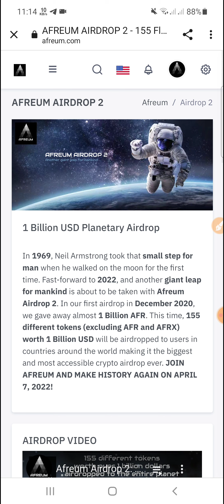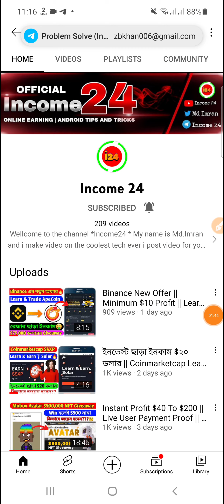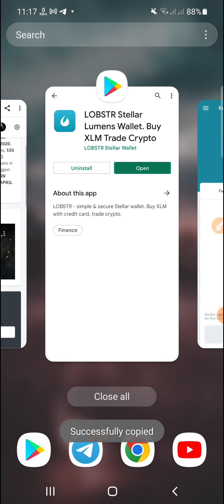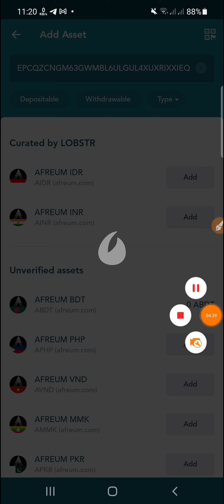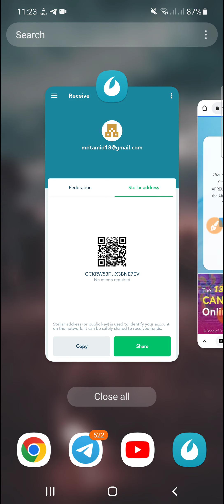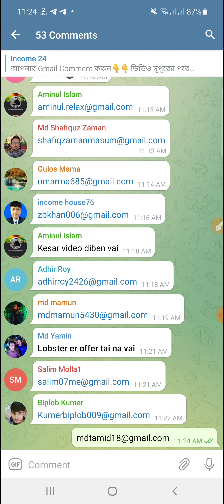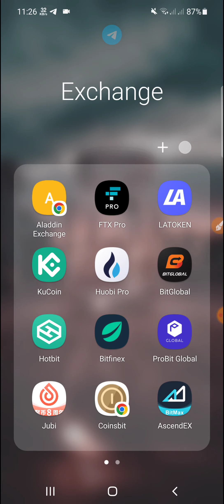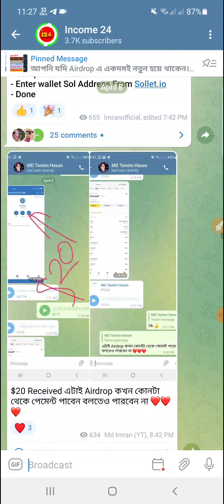Lobstr Wallet New Offer || 1 Billion USD Planetary Airdrop || XLM Network || কিভাবে জয়েন হবেন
Airdrop Lobstr_Airdrop Lobstr_Wallet Binance Instant_20$_Income#By_Income24#Airdrop#Instant#Income

আরো পাবেন👇
১/অনলাইনে কিভাবে ইনকাম করতে হয়।
২/আর্নিং টিপস এবং ট্রিকস।
৩/আর্নিং সাইট,Airdrop, App ইত্যাদি আরো অনেক কিছু।